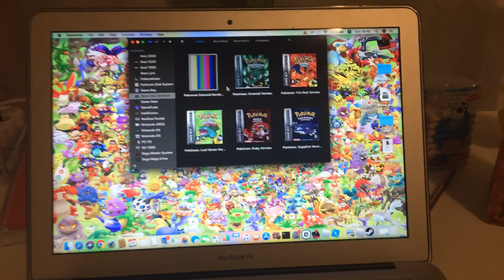Pokémon Emerald Randomizer Nuzlocke Introducrion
Hey guys so I have been thinking about this for a while and finally I have decided to upload on YouTube my Pokémon Emerald Randomizer Nuzlocke series. Anyways I hope you guys enjoy it and have a lot of fun.                                                   Mihail